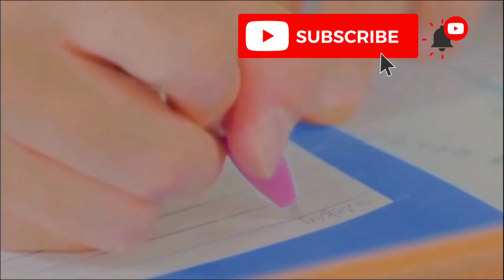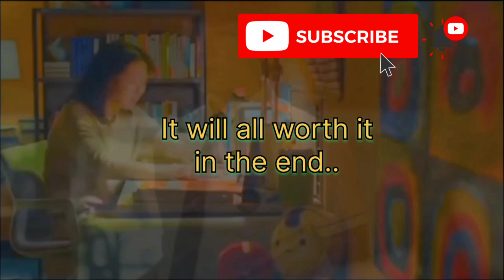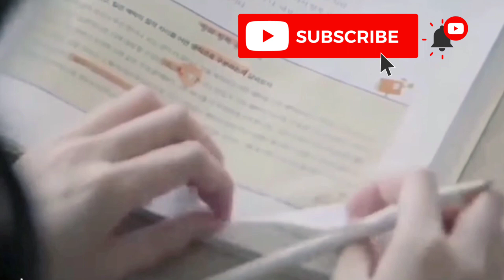study motivation💥education📚exam✍️video @subcribe our channel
study motivation#education#trending#exm#video@